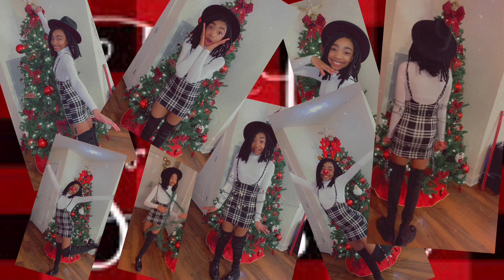25 Days of Outumn: Day 5 GRWM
outumnthatsme grwm # vlogmas Hey 👋🏽 Fall Babies it’s officially Vlogmas Day V Come spend the day with me getting ready for my Bestie house.

Common Questions:

Name: Outumn Trazure
Age: 13
Birthday: August 1st
Grade:8
From: DMV area
Edit: IMovie
Record: iPhone 10XR